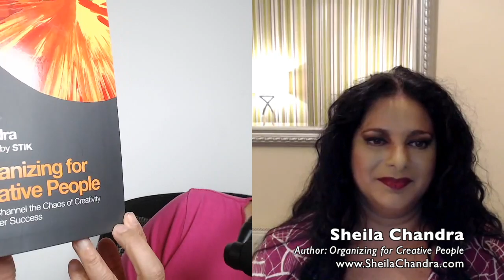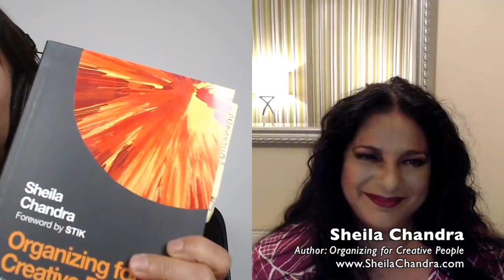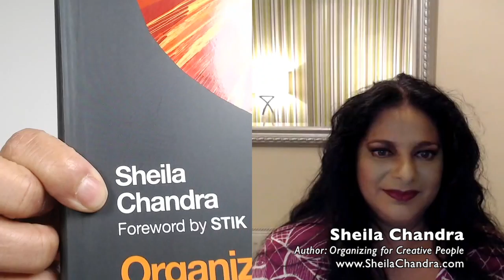How to make money as an Artist?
CJ interviews Sheila Chandra about her book "Organizing for Creative People".  How can you make money as a full time artist, whether you are a writer, singer, or visual artist?  How do you balance creating art and running a business?  How do you make sure you don't spread yourself to thin?  What are some time mgmt tips to keep you focused on your creative passions? Why is creating a network of artists and business people important for your success? An artists brand- What is it? Why is it important? And how can you make extra money once you have established it? How to withstand the natural income fluctuations that come with being an artist? When do you go for broke or abandon a creative project?